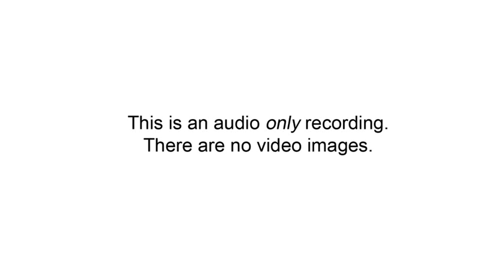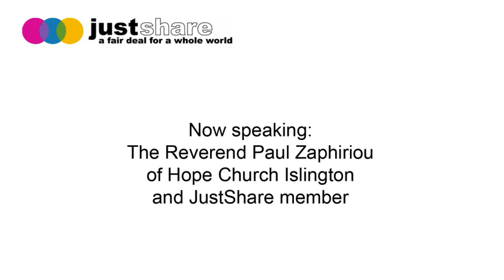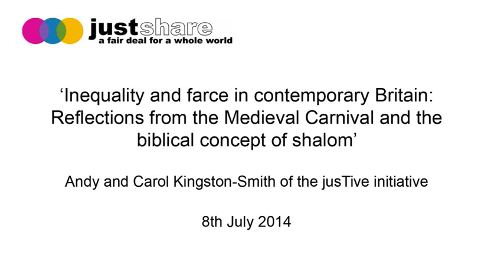AUDIO ONLY: 'Inequality and farce in contemporary Britain'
AUDIO ONLY: 'Inequality and farce in contemporary Britain: reflections from the Medieval Carnival and the biblical concept of shalom. 'Lecture by Andy and Carol Kingston-Smith of the jusTice initiative. Recorded 8th July 2014 at St Mary-le-Church. Chaired by the Reverend Paul Zaphiriou of Hope Church Islington.